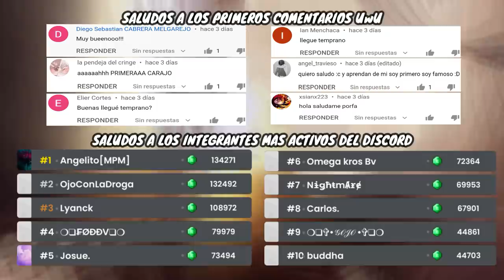Hige Wo Soru RESUMEN | EL VIEJO QUE RECHAZO A UNA ESTUDIANTE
Este es el resumen de HIGE WO SORU